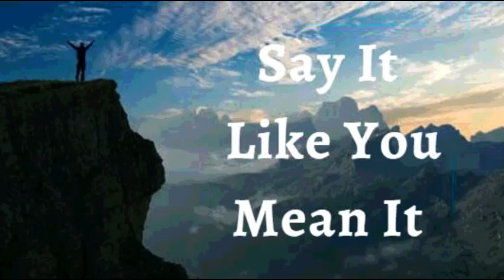5th April 2022 Say It like You Mean It (Audio in Gujarati)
5th April, 2022
વિશ્વાસ ઘોષણા
હું જાહેર કરું છું કે હું વિશેષ, અસાધારણ અને અલૌકિક છું. હું જાહેર કરું છું કે પ્રભુ મારા જીવનમાં કોણ છે અને તેમણે જે કર્યું તેના માટે હું આભારી છું. હું લોકો, તકો અને ઈશ્વરે મને આપેલી કૃપાને હળવાશથી નથી લેતો. હું જોઉં છું કે શું સાચું છે અને શું નથી. મારી પાસે જે છે તેના માટે હું તેમનો આભાર માનું છું, અને મારી પાસે જે નથી તેની ફરિયાદ નથી. હું રોજને પ્રભુની ભેટ તરીકે જોઉં છું. મારું હૃદય તેમની બધી ભલાઈ માટે પ્રશંસા અને કૃતજ્ઞતાથી ભરે છે. આ મારી ઘોષણા છે.
હું જાહેર કરું છું કે, હું પ્રભુ સાથે જોડાયેલો છું, અને હું તેમની સાથે એક આત્મા છું. ખ્રિસ્ત મારા જીવનનો મહિમા છે. ખ્રિસ્ત ઈસુમાં શાશ્વત જીવન અને મુક્તિના ભવ્ય આશીર્વાદ સાથે ગોઠવાયેલ ન હોય તેવી કોઈપણ વસ્તુ માટે કોઈ જગ્યા નથી. મારા શરીર પર દરરોજ પ્રભુ -જીવનની અસર થાય છે, અને હું દરરોજ આરોગ્ય અને ગૌરવ ફેલાવું છું. આમીન.

હું એક આત્મા છું.
*મારા આત્મામાં એક મન છે. *
મારો આત્મા અને મારુ મન એક શરીરમાં રહે છે.
મારો આત્મા મારા મનને નિર્દેશ આપે છે.
મારુ મન સાંભળે છે, નિર્દેશન લે છે અને મારા શરીરને સૂચના આપે છે અને
મારુ શરીર તેની આજ્ઞાનું પાલન કરે છે.
ઈશ્વરની યોજના પ્રમાણે મારા અંગની દરેક પેશીઓ સંપૂર્ણ રીતે કાર્ય કરે છે, અને હું મારા શરીરમાં કોઈપણ ખામી કે ખોડખાંપણને નકારું છું.
ઈસુની જય.